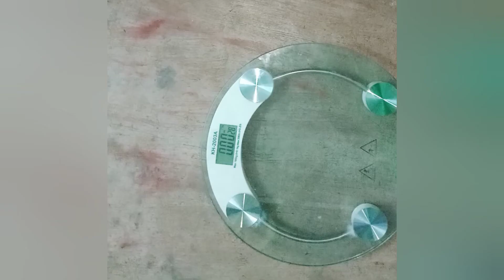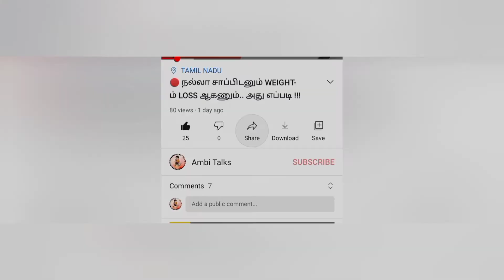🔴 Day1 - PUMPKINRECIPE | WEIGHTLOSSCHALLANGE | LIVERESULT | AMBITALKS 🔴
Day 1 - PUMPKIN FOR WEIGHTLOSS | 3 days challenge
 BELLYFATRECIPES |
In this video, i am sharing a healthy diet plan for weightloss. I actually try the recipes on myself and uploads in my channel. 3 days i am trying to eat pumpkin for weightloss and also ready to share the reality behind it. Let's see, it may works or not?

The first day what were the foods i ate, is in this video and also shows my weight checking clip.
What i ate, the pumpkin recipe is in my previous video. How i cooks for losing weight is uploaded here. Please wish you all to check it out,

♦️உங்கள எல்லாரும் குண்டு!!! குண்டு!!! னு கிண்டல் பண்றங்களா?

Thanks for visiting

If you like the video in my channel, please don't forget to give your thumbs up 👍